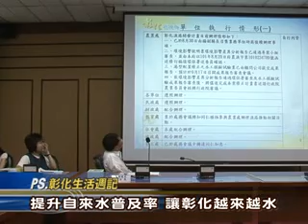101-09-04彰化縣政府第345次主管會報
彰化縣政府第345次主管會報，4日在縣府3樓簡報室召開，縣長卓伯源指出，天下雜誌-幸福城市調查獲肯定，期許團隊繼續努力，參考學習其他城市優異進步的空間，同時指示提升自來水普及率，研擬推動「彰化越來越水精進計畫」，並鼓勵同仁參考進步國家創新作為，設置「彰化創新獎」，最後指示各單位落實請託關係透明化，確實建立廉政團隊。